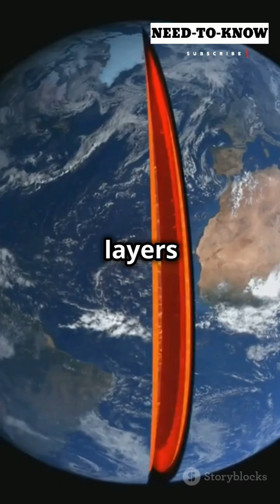How deep is the volcano🤔 | Need-To-Know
How deep is the volcano🤔,You Need To know.
Tap to watch the intresting video.
Save To Watch Later.

Its help me a lot.

Hi everyone😊.

     Here is my video "How deep is the volcano"
      Comment Down it's useful or not.